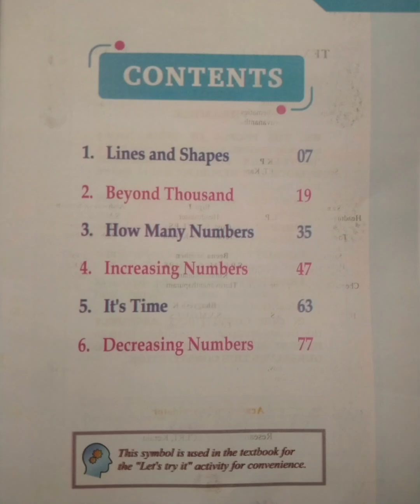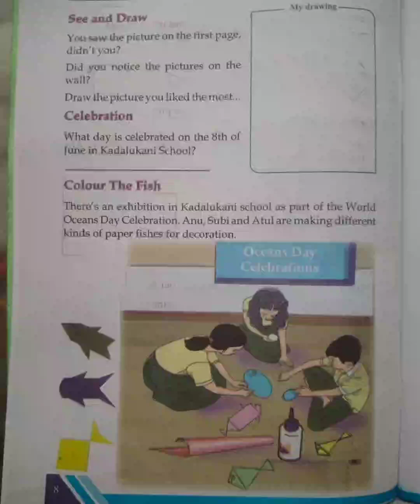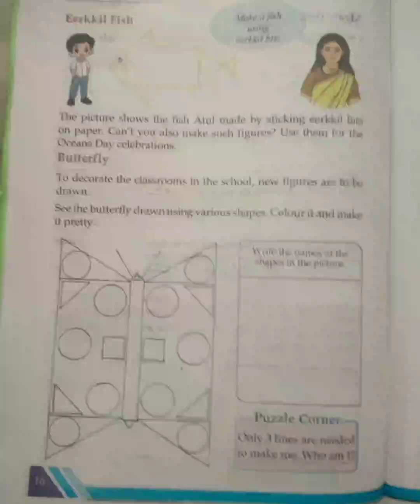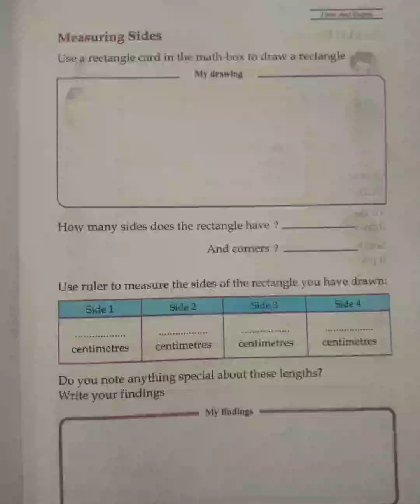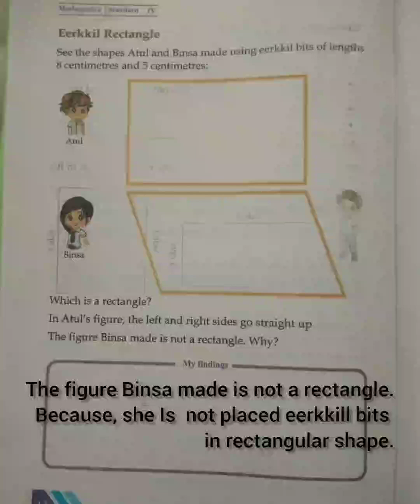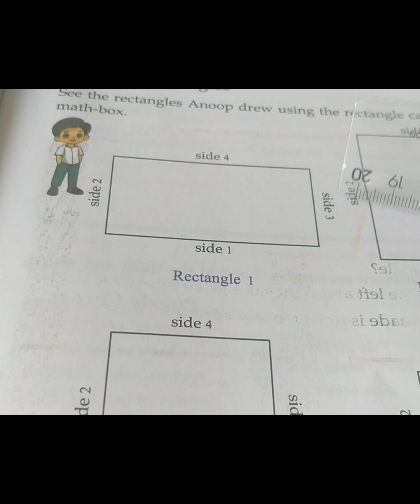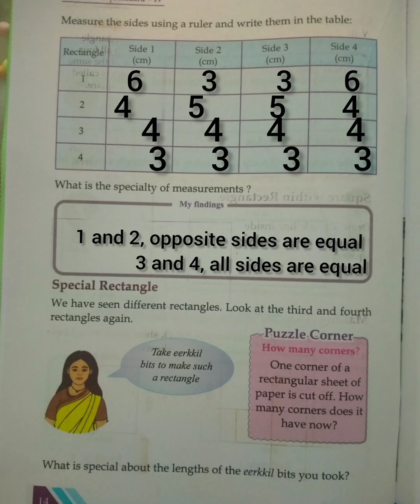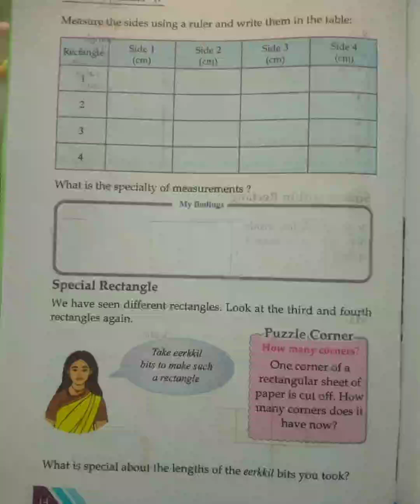CLASS-4/MATHS/CHAPTER -1/LINES AND SHAPES/PAGE: 7 TO 14/NEW TEXT BOOK 2025💯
class 4 Maths chapter 1 line and shapes page number 7 to 14 activities
 class for Maths chapter 1 Kerala syllabus new textbook 2025
 study time